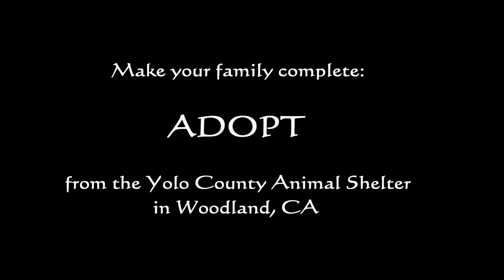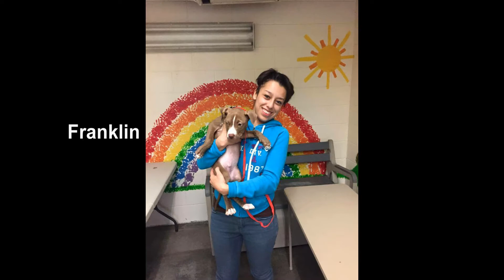Adopt from Yolo County Animal Services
ADOPT. Your new best friend is waiting at the Yolo County Animal Services at 2640 E Gibson Rd, Woodland, California.

Music: First Day of My Life cover by Larry Fisherman